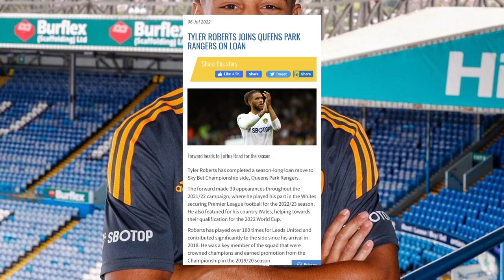ONE TYLER IN...ONE TYLER OUT! | ADAMS SIGNS WHILST ROBERTS DEPARTS! 🇺🇲 🏴󠁧󠁢󠁷󠁬󠁳󠁿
Leeds have finally signed American Midfielder Tyler Adams from RB Leipzig, whilst Welsh forward Tyler Roberts departs for QPR in the Championship for a season long loan!